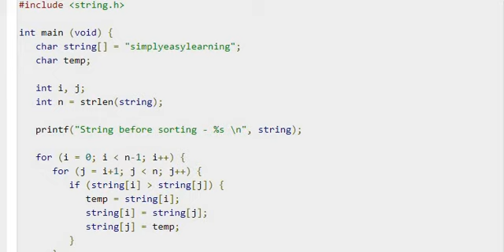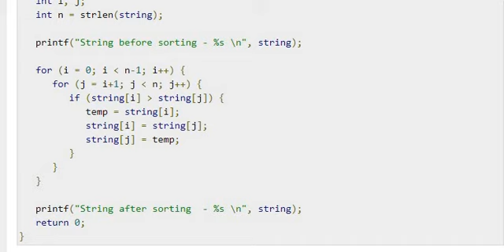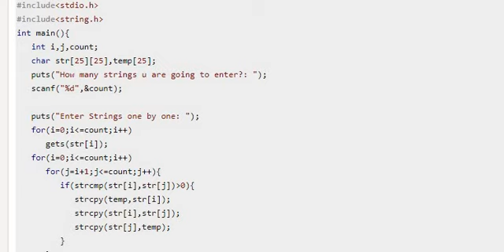26 ) SORT 1) characters in a string. 2) array of strings